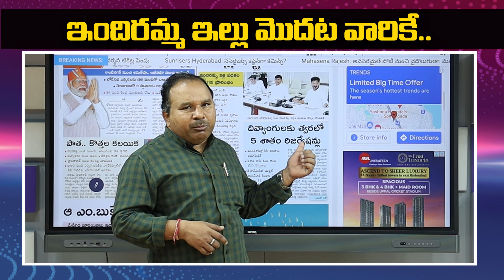వారికే ముందుగా ఇందిరమ్మ ఇల్లు | Revanth Reddy on Indiramma Houses | Buchanna Analysis | Mic TV News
వారికే ముందుగా ఇందిరమ్మ ఇల్లు | CM Revanth Reddy on Indiramma Houses | Buchanna Analysis | Mic TV News